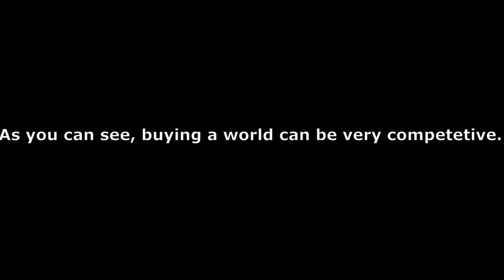How to use new Vending Machines! - Growtopia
In this video I explain how the new update works!